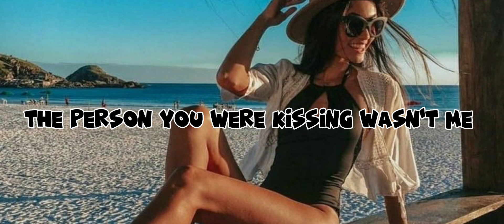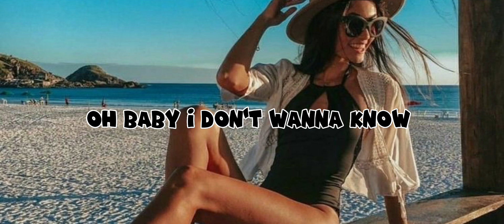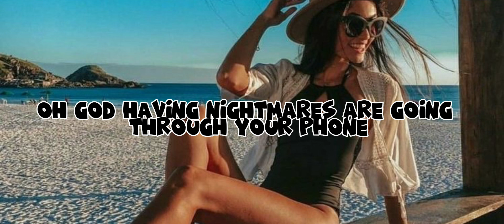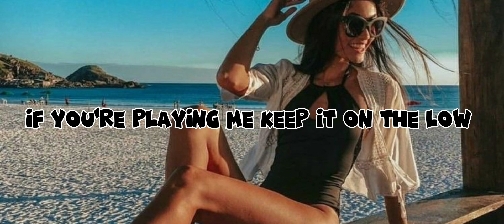21 Savage,Metro Boomin & The Weeknd🍃CREEPIN(Lyrics)